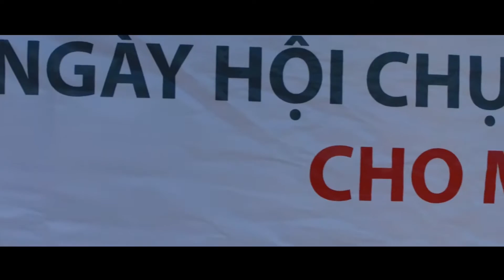help portrait Dasar 1